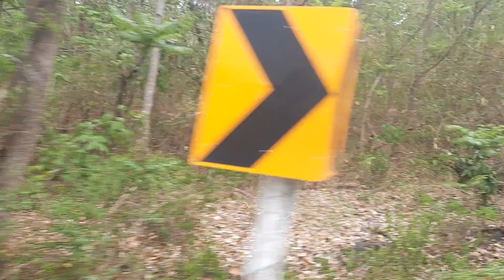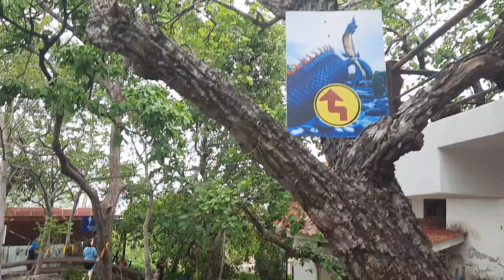มาทำบุญที่วัดเขามโนรมย์กับคุณยาย